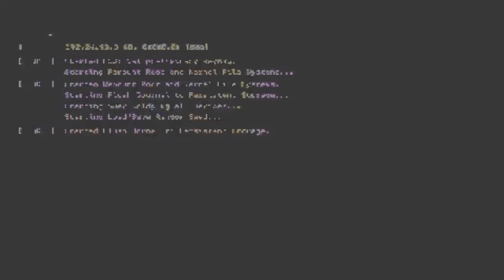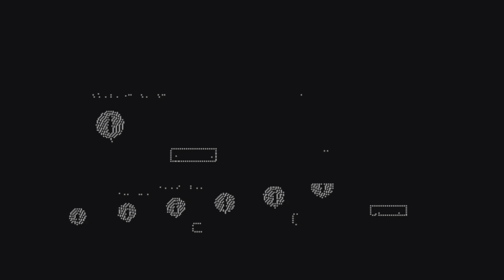Farcry 6 Chriptograma chest Unlocked Fuego helmet MK II